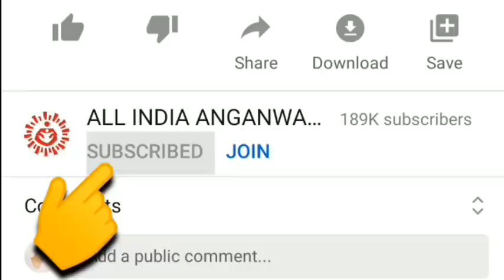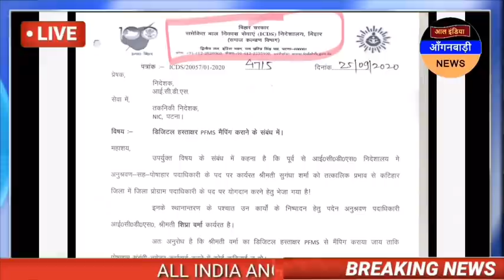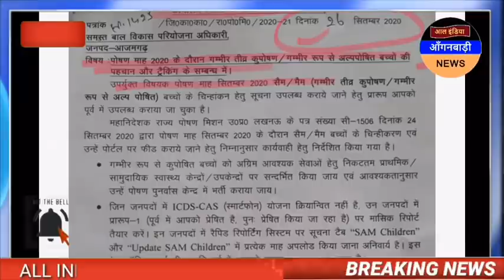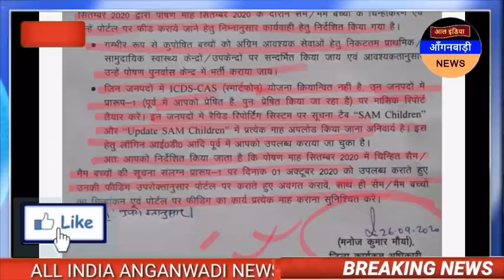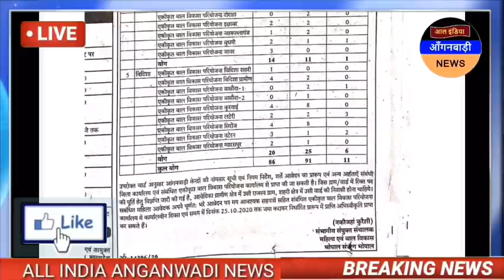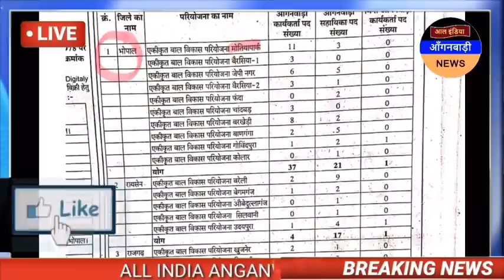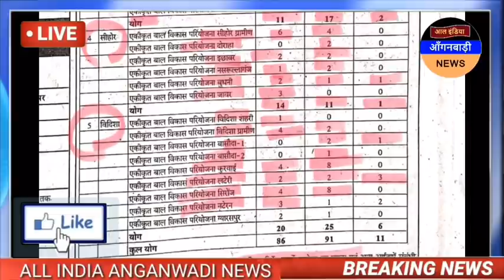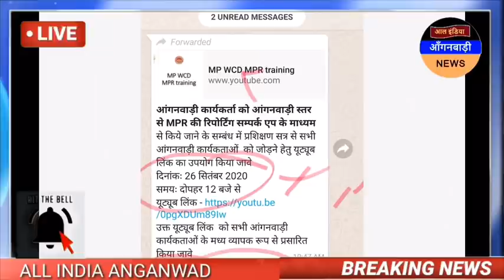एक बड़ी खुशखबरी के साथ आंगनवाड़ी बहनों 3 बहुत ज़रूरी नए सरकारी आदेश देखना न भूलें 5 बड़ी खबरें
एक बड़ी खुशखबरी के साथ आंगनवाड़ी बहनों 3 बहुत ज़रूरी नए सरकारी आदेश देखना न भूलें, आज 27 सितंबर सुबह की 5 बड़ी खबरें